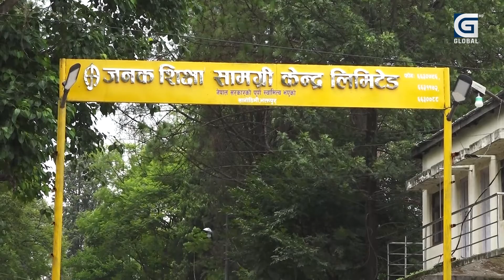चुनावका लागि मतपत्र छपाईको काम शुरु